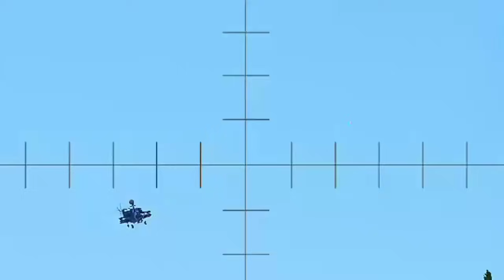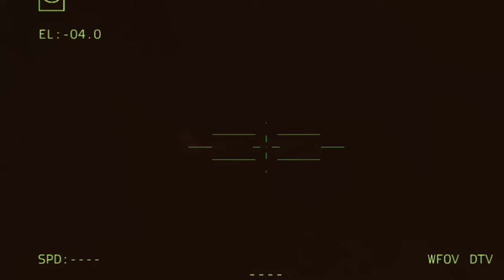JUST HAPPENED This Morning! The World is Shocked to See Russian Troops Ukrainian troops launched th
JUST HAPPENED This Morning! The World is Shocked to See Russian Troops. Ukrainian troops launched their strongest offensive against Russia. Milsim Arma 3

Jovem pan arma 3
Arma3 reforger
THIS IS JUST A SIMULATION, NOT REAL LIFE!